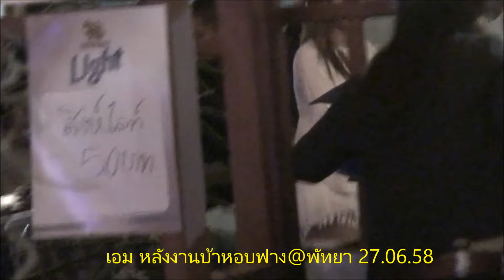เอม ก่อนกลับ งานบ้าหอบฟาง @พัทยา 27.06.58 by Tick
Aim af11 หลังงาน บ้าหอบฟาง @พัทยา เสาร์ 27 มิ.ย.2558 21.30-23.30 น.